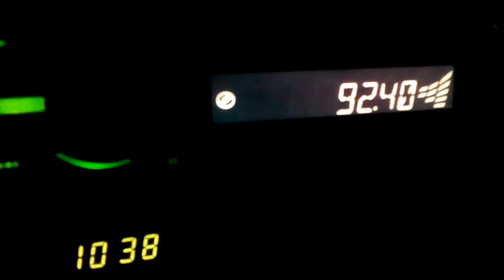Radio Ekfrash 92,4 @N.Purgos Evia